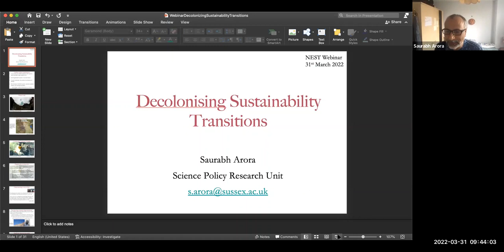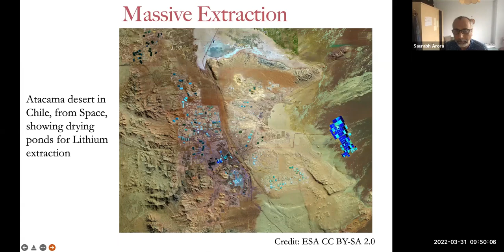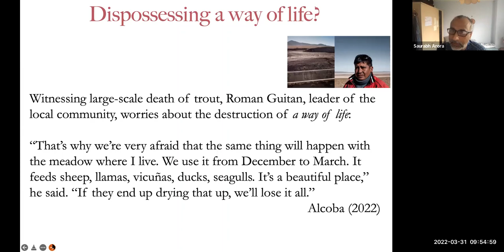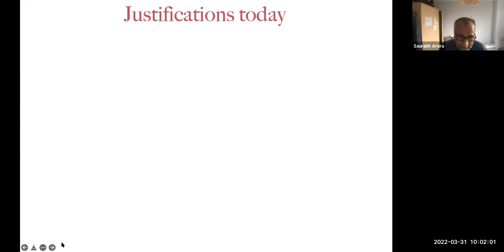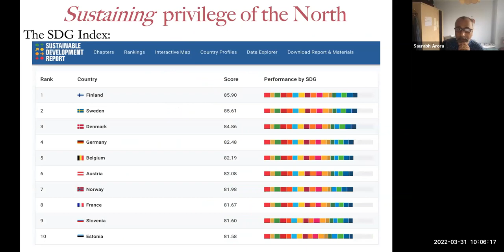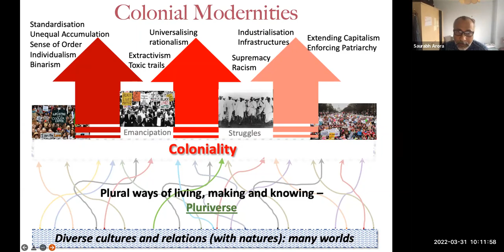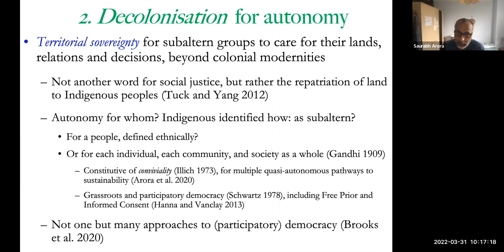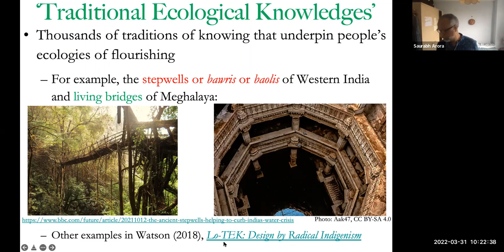NESTwebinar #18 - Decolonizing Sustainability Transitions | Saurabh Arora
This video is the 18th edition of the NESTwebinar series.

The NESTwebinar series is an initiative from the Network of Early Career Researchers in Sustainability Transitions. Please check @Transitionsnest on Twitter to learn when the next videos are being scheduled. The NESTwebinar series was initiated by Abe Hendriks (Uni Groningen), Leonard Frank, Machteld Simoens (both Uni Freiburg), and Nur Gizem Yalçın (UGent).

In this webinar, Saurabh Arora gives insights on decolonizing sustainability transitions. Illustrated with interesting examples, he provides thought-provoking reflections about the history as well as the future of transitions.